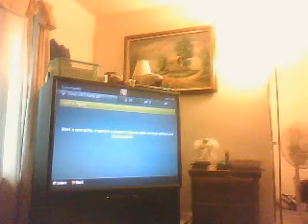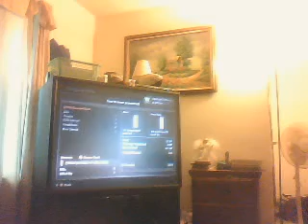Call Of Duty: WaW gameplay #1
sgngv's webcam video May 12, 2010, 04:48 PM